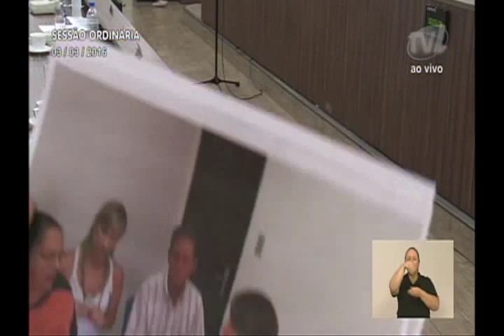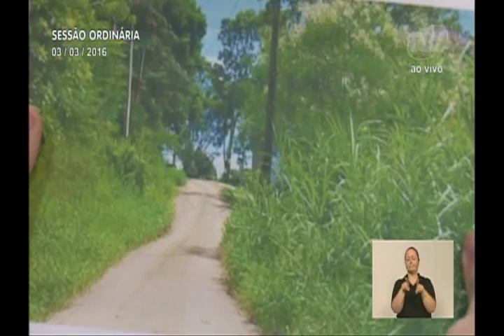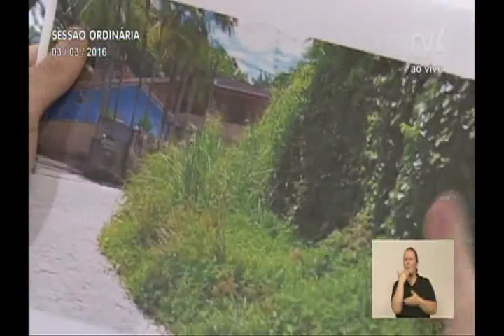Pronunciamento Vereador Adriano Pereira - 03/03/2016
Vereador Adriano Pereira relata reunião com secretária de Educação no bairro Velha
O vereador Adriano Pereira (PT) relatou uma reunião que esteve com a secretária de Educação, Helenice Luchetta, e a presidente da associação de moradores da Rua Bernardo Scheidemantel, além de outros representantes daquela comunidade. Na ocasião eles reivindicaram um CEI para a região, além da reforma dos CAICs da Velha Grande e da Itoupava Central. Em outro momento, falou sobre o abandono do poder público da região do Concórdia, na Velha, citando a falta de manutenção e roçadas. Falou ainda sobre a manifestação e a reunião pública que ocorreu nesta quarta-feira (2) na Velha Grande, na qual os moradores das ruas Emil Wehmuth e Franz Muller reivindicaram pavimentação asfáltica após o Caic, além de uma nova ponte de concreto na entrada da rua Emil Wehmuth. Frisou que o edital de licitação de pavimentação da rua Franz Muller foi publicado, e que irá continuar acompanhando. Falou sobre uma emenda parlamentar que destina verbas para o refeitório do Instituto Federal de Santa Catarina em Blumenau, e que ruas devem receber investimentos por emendas do deputado federal Décio Lima (PT).

Foto: Jéssica de Morais | CMB